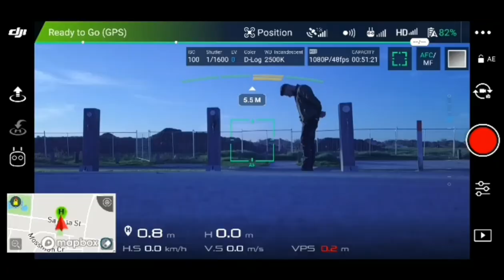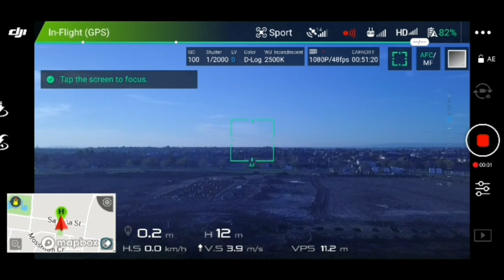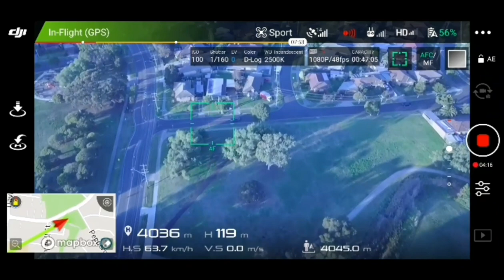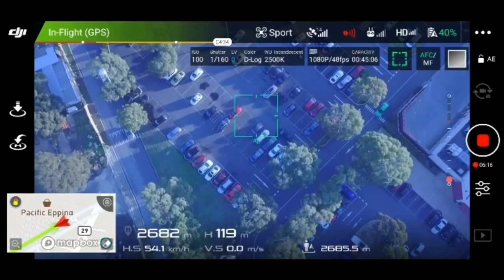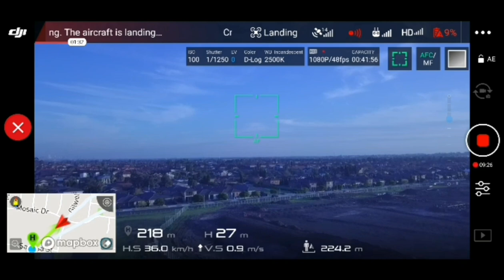Alientech Antenna Extender Booster Unboxing & Test Review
An honest review on using Alientech 2.4 extended antenna including an unboxing
Prior installation only 600m range was achieved due to high intaferance
And now with the Antenna it has left my speechless!!!